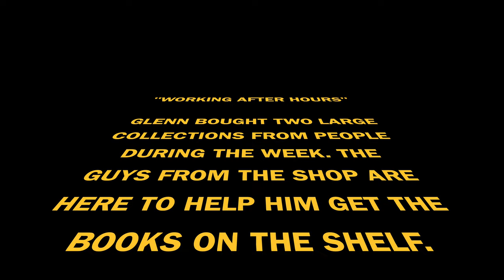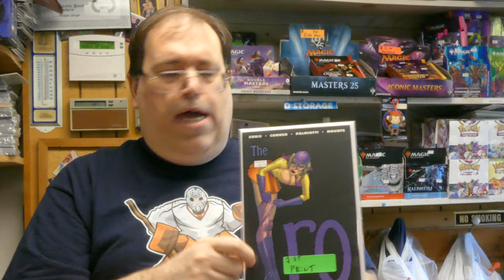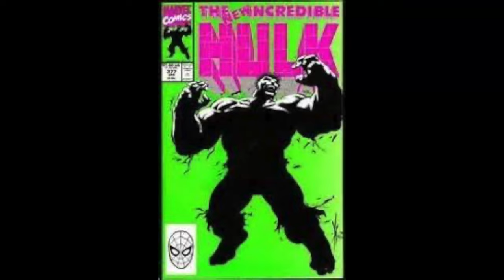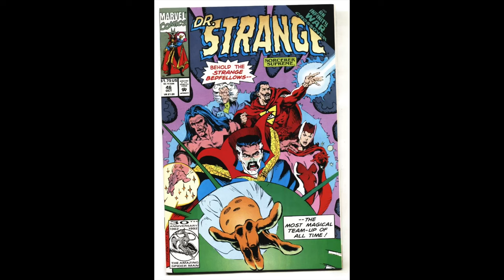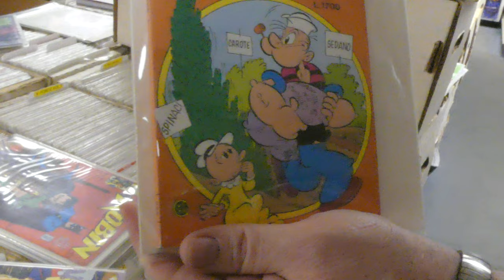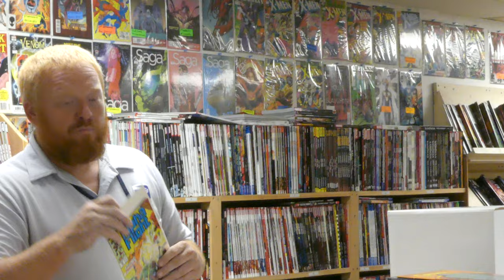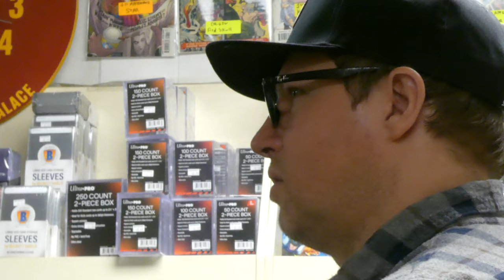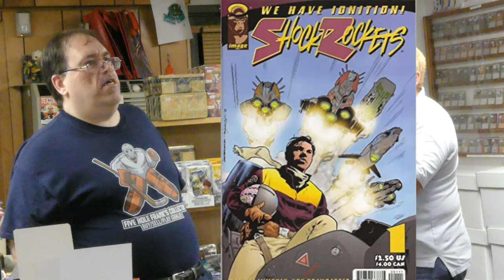The Comic Book Palace: Reborn Episode 20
Working After Hours..

Glenn and the guys go through a few collections and talk comics.